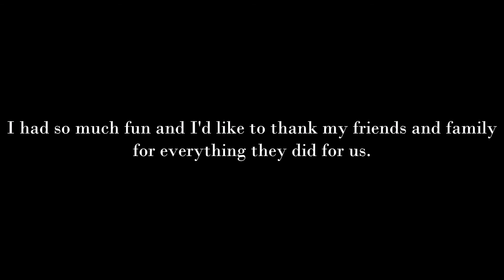Bratislava and Vienna again | Family Trip 2017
Hey! This is my last video for this series. I know, it's short... But I didn't have enough space on my xiaomi and iPad huhuhu
By the way, I loved this trip because I could spend a lot of time with my family and friends and it's been a while!